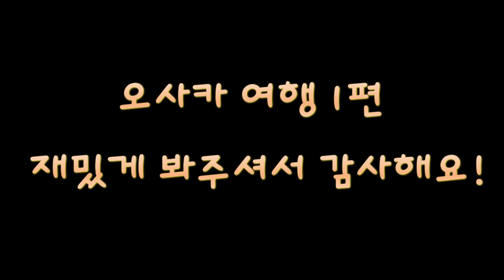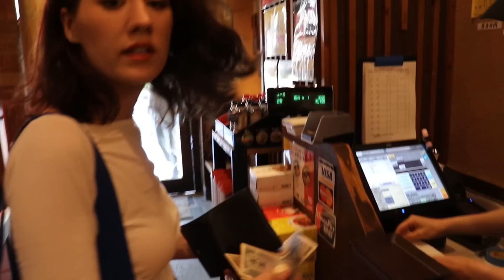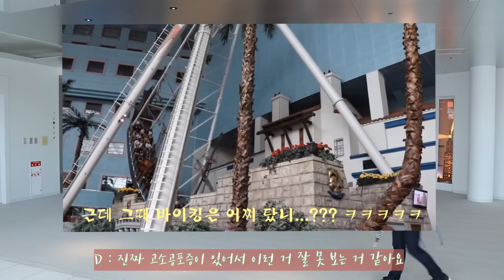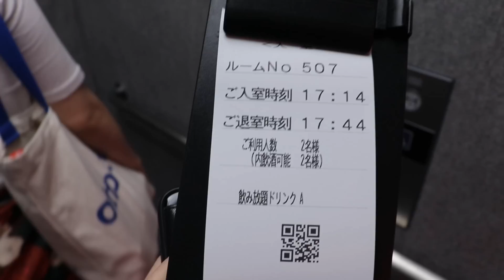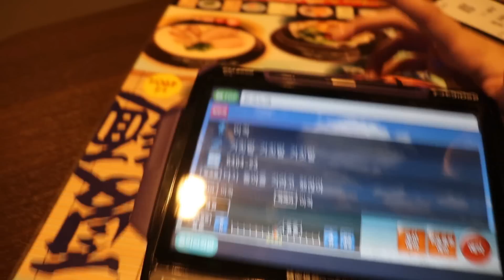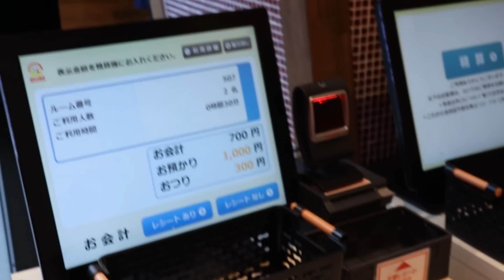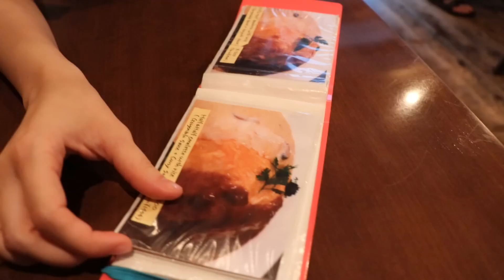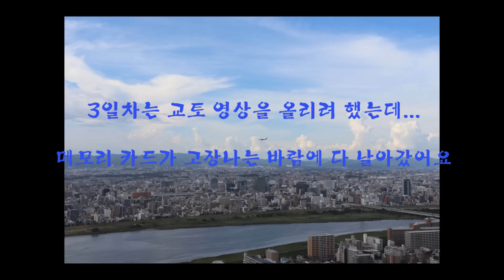한국 코인노래방 vs 일본 가라오케 비교!! 그녀의 선택은? (ENG. Korean vs Japanese Karaoke : Which is better?)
1일 차에 이어 2일 차 오사카 여행 영상을 올려요~
2일 차는 나머지 오사카 여행 일상을 담았는데요.

여기서 슬픈 소식 하나...
3일 차로 교토 다녀온 영상을 올리려고 했는데
메모리 카드가 에러가 뜨면서 완전히 고장 나버렸답니다 ㅠㅠㅠ
노트북에도 메모리카드가 인식이 안 돼서
연락해보니 복구하는데 비용이 좀 들더라고요.

혹시 메모리 카드 복구 관련해서 저렴하게
복구할 수 있는 곳 알고 계시면 정보 부탁 드립니다!!
하루 종일 열심히 찍었는데 다 날아가서 맘이 아프네요 ㅠㅠㅠ

그럼 2일 차 영상도 즐겁게 봐주세요 ^^